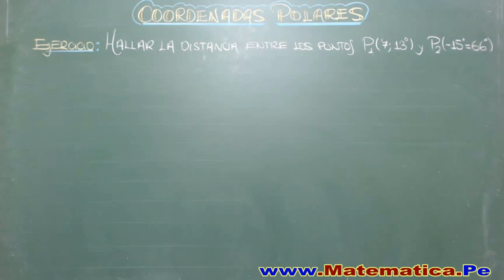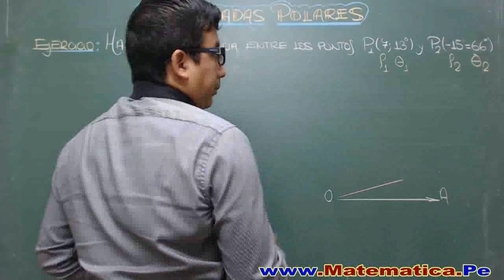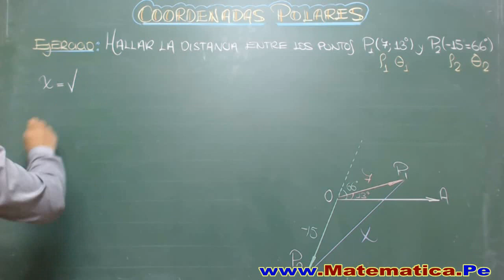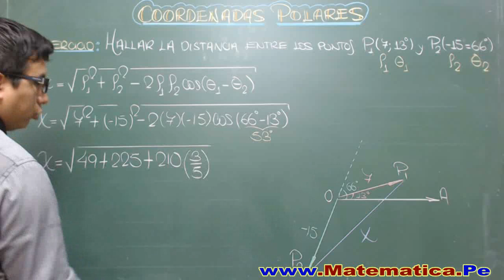DISTANCIA ENTRE DOS PUNTOS EN COORDENADAS POLARES - PROBLEMA RESUELTO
Cuando se tienen dos puntos identificados por sus coordenadas, se puede calcular la distancia entre los dos puntos usando la fórmula de la distancia de
COORDENADAS POLARES